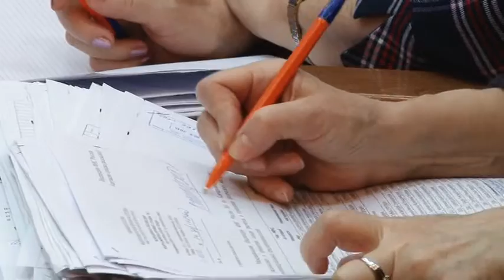На курорте ожидается похолодание и снег. Городские службы готовы к переменам погоды